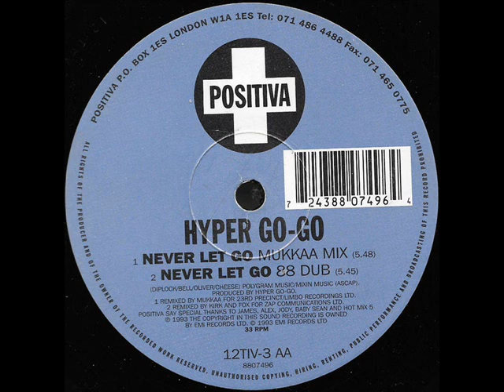Hyper Go Go ‎– Never Let Go (Mukkaa Mix)